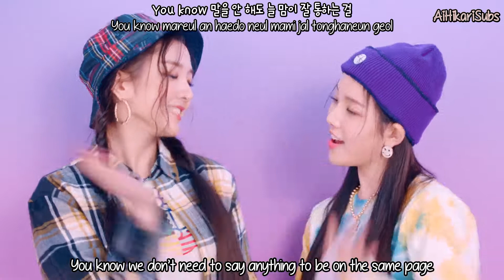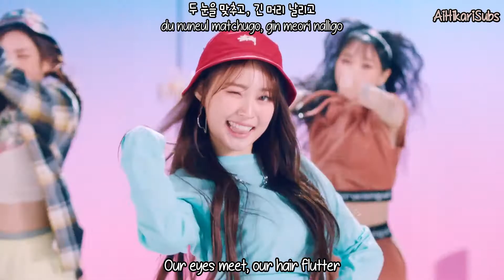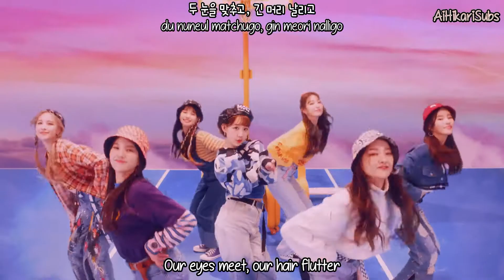Weeekly (위클리) - After School [Eng Sub-Romanization-Hangul] MV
Credits to
Han: music.naver
Rom: CCL
Eng: popgasa

Artist: WEEEKLY (위클리)
Song: AFTER SCHOOL
Album: WE PLAY
MV Release : Mar 17, 2021